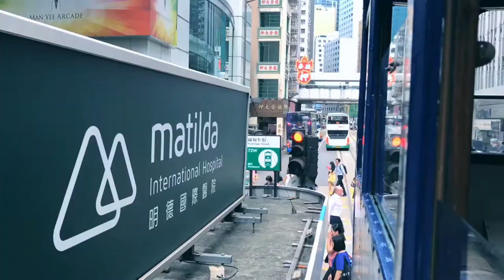Hong Kong Street View - Central and Sai Wan Ho (Hong Kong, Street, View)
This video is about Hong Kong Time Lapse